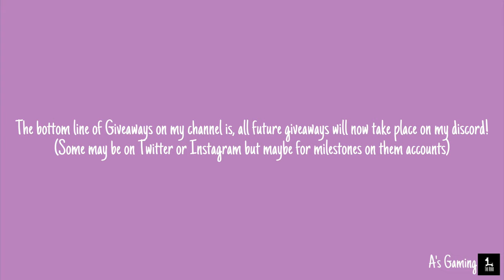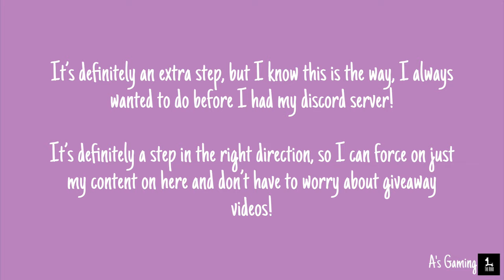Future of Giveaways On My Channel? | A’s Gaming